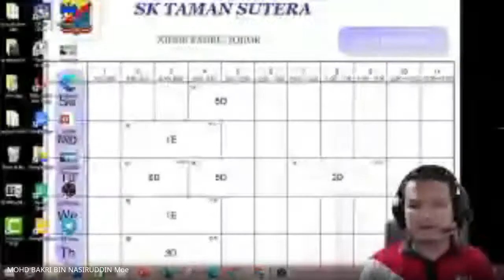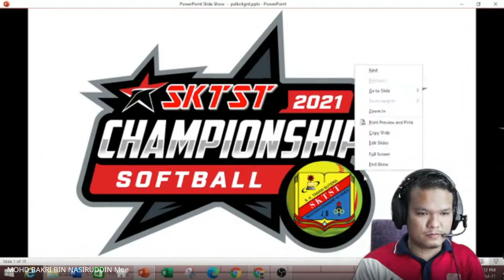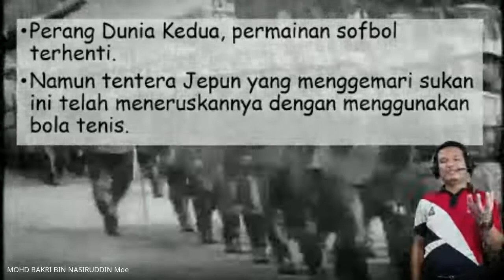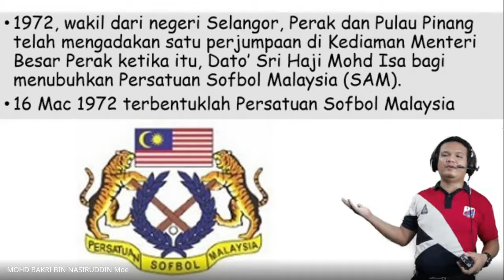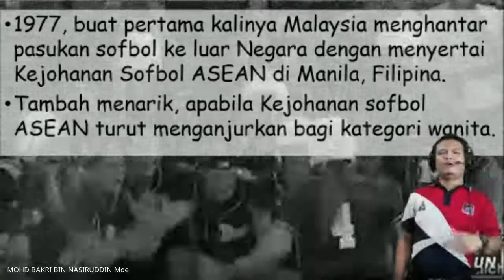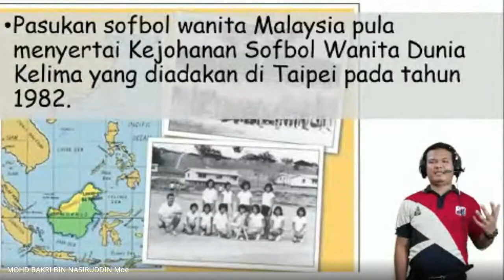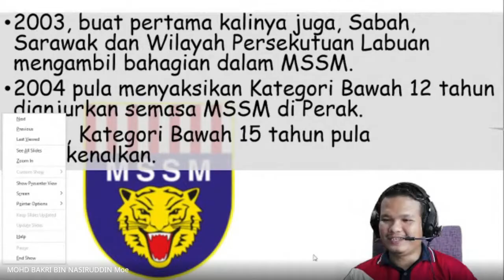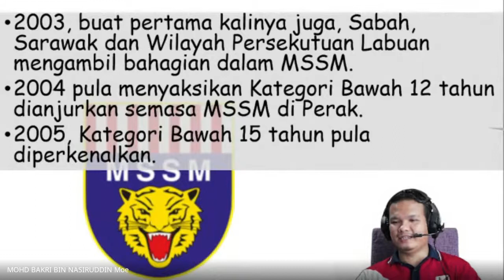1M1S SOFBOL (Sejarah Sofbol di Malaysia)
Jawab soalan di bawah untuk menguji minda